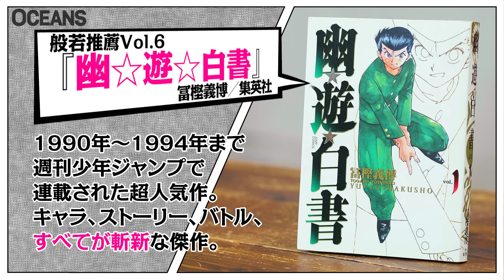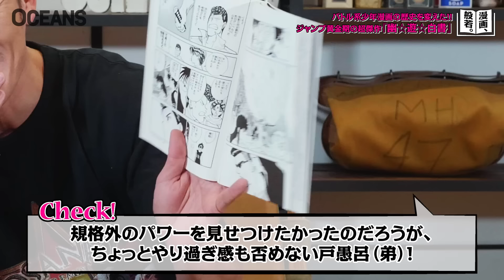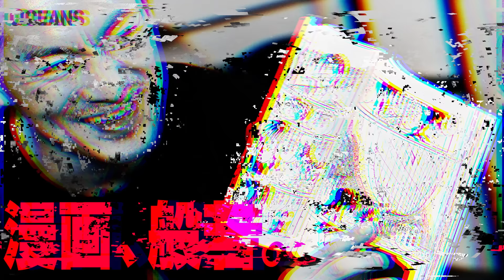『幽遊白書』は不滅！ 般若「この漫画が念能力や領域展開の原型です」【漫画、般若。Vol.6】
連載「漫画、般若。」

連載第6回は、『幽☆遊☆白書』（集英社、原作・冨樫義博、週刊少年ジャンプで連載）にフォーカス！

●ゼブラックでも無料公開中！

「OCEANS（オーシャンズ）」は、
国内最大規模の男性向けライフスタイルメディアです。

30〜40代をターゲットとしたメンズファッション誌として始まりました。
創刊15年を超えた今も、デジタル版を含め毎月12万ほどの読者に支えられています。

そのWebメディアである では、
ファッションや時計、車といった“モノ”のコンテンツだけでなく、
サーフィンやキャンプなどの「あそび」、気になるウェルネスライフを掘り下げる「からだ」、
食やお酒にまつわる「たべる」、夫婦関係も含めた「かぞく」についてなど、
“コト”と“ヒト”も網羅しながら「日常をFUNにするネタ」をお届けしています。

もちろんSNSも日々更新。
「オーシャンズ」のイイトコだけつまみ食いしたい人は、